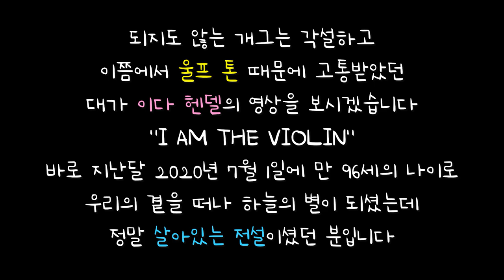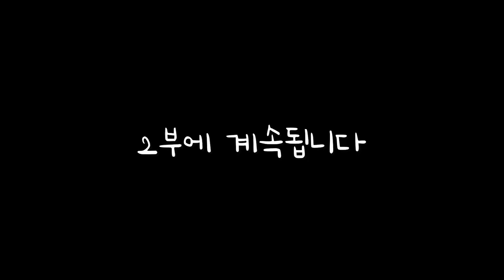[애바클리닉] 2020년 7월 Q&A 1부 / 첫째. 울프 톤(Wolf tone) / 늑대도 울고 나도 울고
안녕하세요? 앱솔루트 바이올린입니다!

구독자 이벤트 이후로 꽤(?) 오랜 시간이 흘렀습니다 ㅠㅠ
많이 늦었지만 7월 Q&A도 하나씩 다루보도록 하겠습니다^^

첫째. 울프 톤(Wolf tone)
둘째. 입문자를 위한 스피카토
셋째. 입문자를 위한 비브라토

이렇게 총 3가지 질문들에 대해서 답변을 드리게 되었습니다^^
새로운 공간에서 촬영하다보니 아직 미숙한 부분들이 있습니다!
조금씩 개선하도록 할테니 지켜봐 주세요 ㅎㅎㅎ

영상이 마음에 드셨거나 저를 응원해 주시고 싶은 분들은

프로필

독일 프라이부르크 국립음대 전문연주자과정(Künstlerische Ausbildung) 졸업
독일 데트몰트 국립음대 최고연주자과정(Konzertexamen) 졸업
독일 슈투트가르트 국립음대 피아노 트리오 최고연주자과정(Konzertexamen) 졸업

프라이부르크 필하모닉 오케스트라 연수단원 역임
데트몰트 국립극장 심포니 오케스트라 연수단원 역임

인터내셔널 말러 오케스트라 객원 역임
바덴바덴 필하모닉 오케스트라 객원 역임
슈투트가르트 챔버 오케스트라 고정객원 역임
슈투트가르트 카메라따 유로피아나 차석 역임
캄머신포니 슈투트가르트 수석 역임
현대음악 앙상블 홀스트 신포니에타 객원악장 역임
데트몰트 챔버 오케스트라 악장 역임
제주특별자치도립 제주교향악단 객원수석 역임
제주심포니오케스트라 객원악장 역임

섬아이청소년오케스트라 초대 지휘자 역임
전국청소년음악교육연구회 콩쿠르 심사위원 역임

데트몰트 국립음대 GFF 실내악 콩쿠르 1위
슈투트가르트 국립음대 Carl Wendling 실내악 콩쿠르 2위
ECHO Klassik 2015 올해의 실내악 음반상 수상 (DKO 악장)

사사ㅣ김일중, Latica Honda-Rosenberg, Muriel Cantoreggi, Koh Gabriel Kameda,
Florian Wiek, Gerhard Schulz, Stefan Fehlandt, Peter Buck